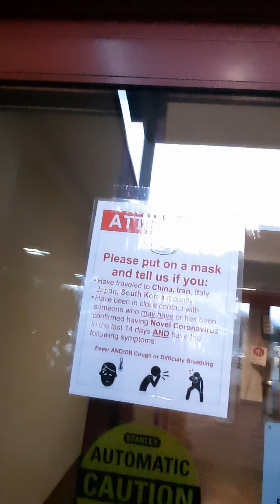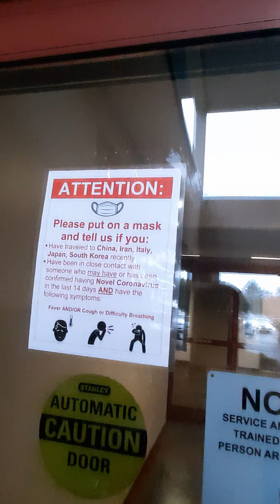On my way to doctir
Just riding and gliding